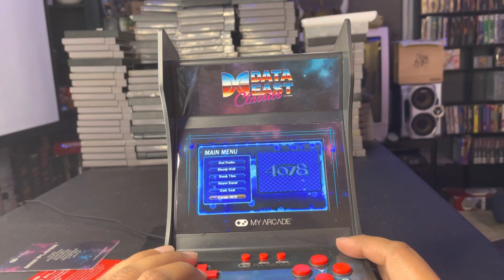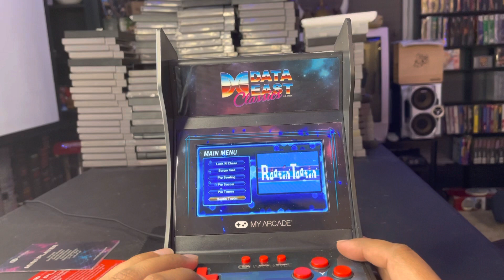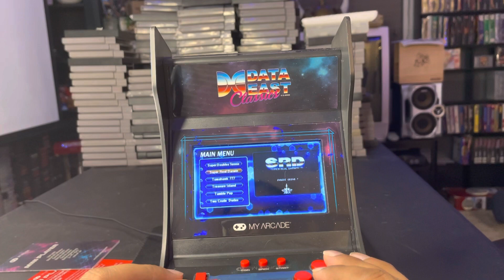Data East Classic Arcade Mini | Unboxing and Review by Gogloo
I bought this from a garage sale!!
Never tried that out so lets unbox & review it together.

The motive behind this channel is to take you all to the past to your childhood.